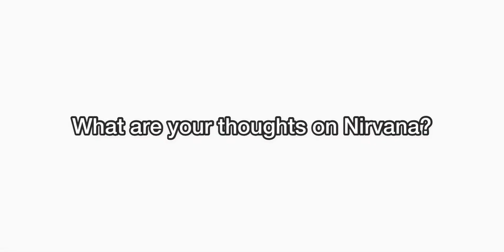John Frusciante talking about Nirvana (with English subtitles)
John Frusciante of the Red Hot Chili Peppers talking about Nirvana. Talking about his own experience of a Nirvana concert, discussing their albums Bleach, Nevermind and In Utero and talking with which things Kurt Cobain inspired him.